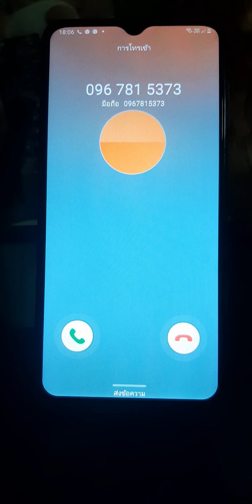samsung galazy a12 (cpu mediatek helio p35) incoming call update 2021